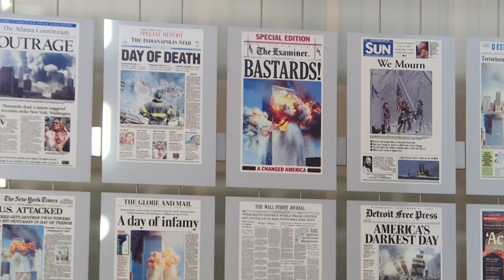Etats-Unis: le musée de l'information ferme définitivement ses portes | AFP News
Le Newseum fermera définitivement à la fin du mois de décembre. Après douze ans à Wasington DC, ce musée dédié au journalisme, ferme ses portes pour cause de faillite, symbole d'une industrie des médias en proie à de lourdes difficultés financières et à des attaques de responsables politiques.